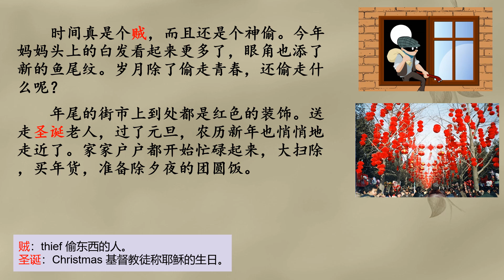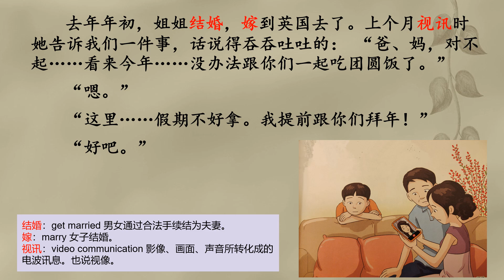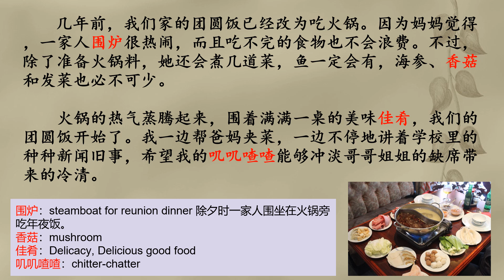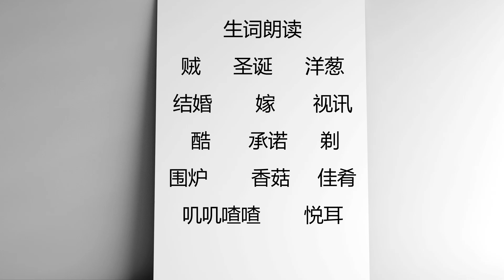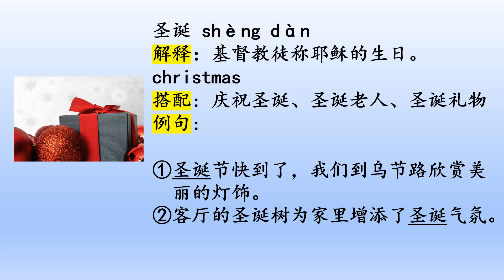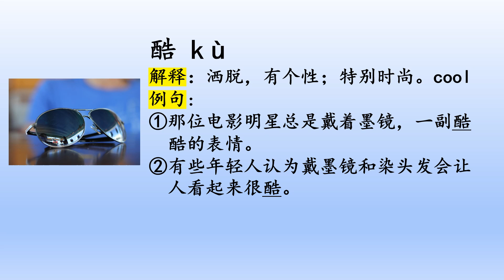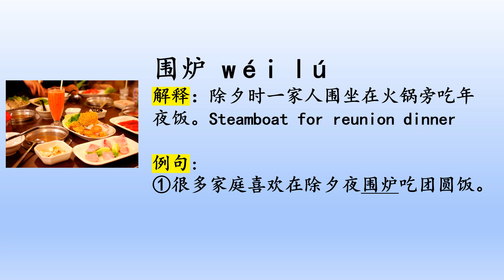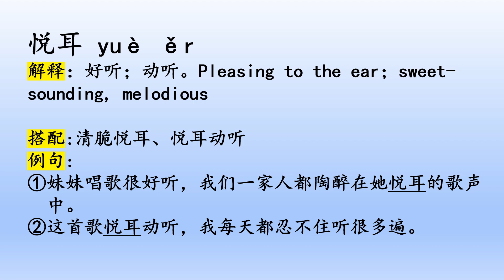(Revised) 中一高级华文单元二: 团圆饭 Sec 1 Higher Chinese Unit 2: Reunion dinner